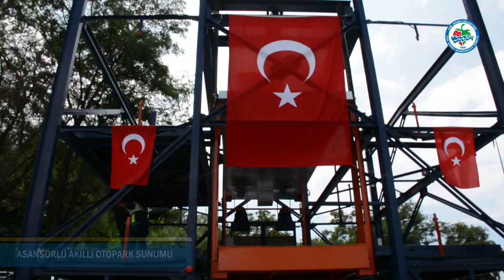KDZ.EREĞLİ BELEDİYESİ TEMMUZ 2020'DE NELER OLDU